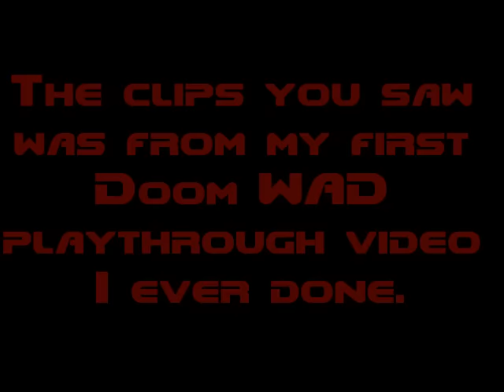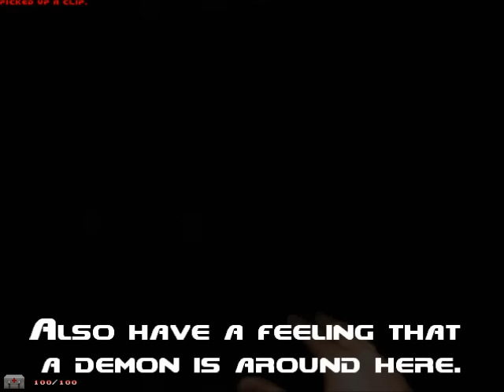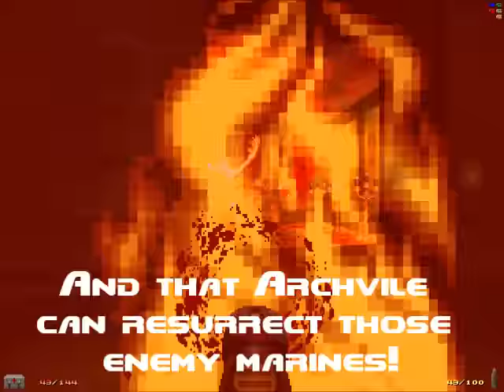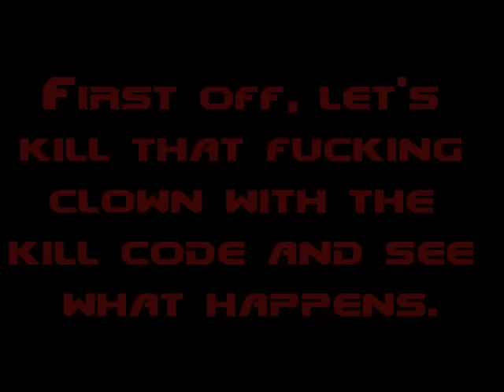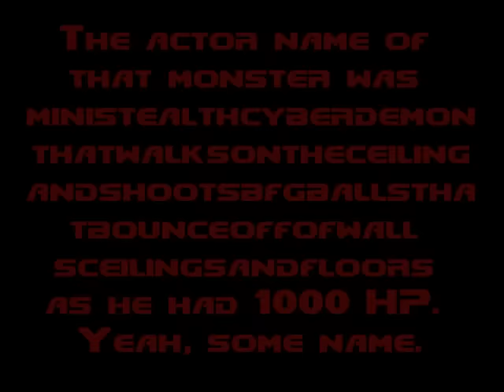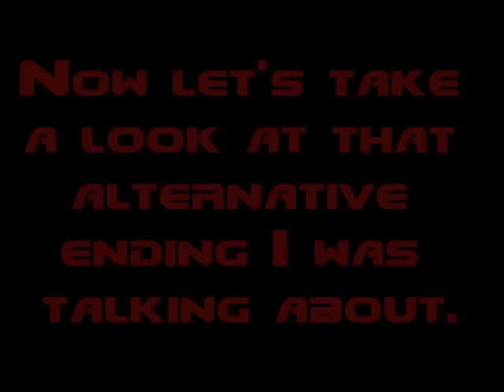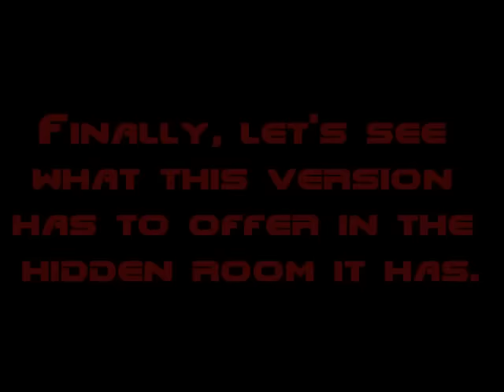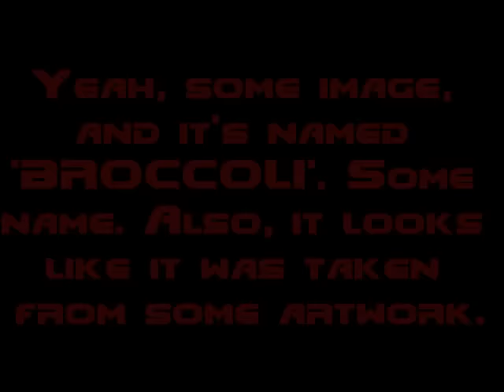100th Doom WAD Playthrough Video Special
With over three years of Doom WAD playthrough video, we finally made it to our 100th Doom WAD playthrough video! (despite there being a missing video from the series that was deleted due to community guidelines issues) And boy do we have a big WAD for you today called caustlab.wad! It also has an ending that you wouldn't expect in a WAD like it. There's also an alternative version of the WAD with an alternative ending to it.

Go here for the new version, titled UAC Computer Nukage Base Lab Facility (uaccnblf.wad):